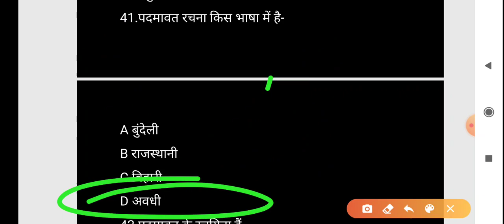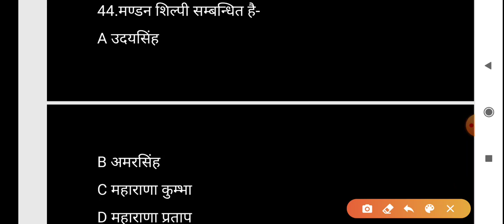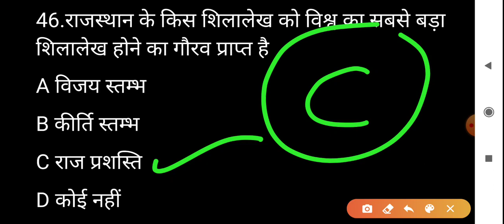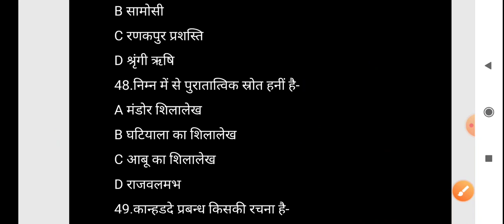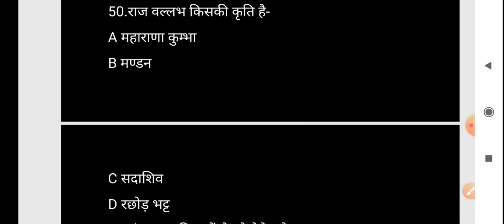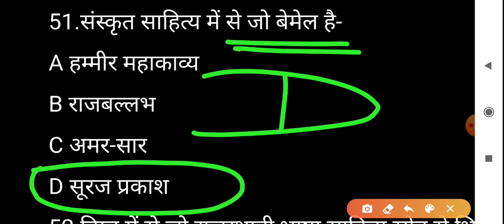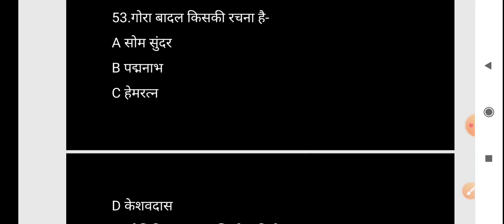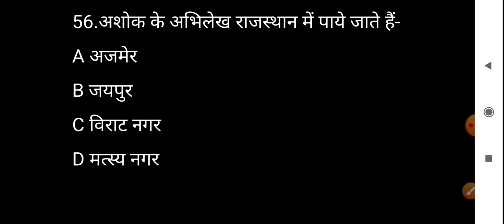Rajasthan pti(Part-19) for grade 3rd pti gs by pankaj sir